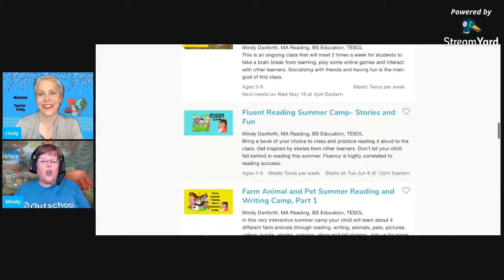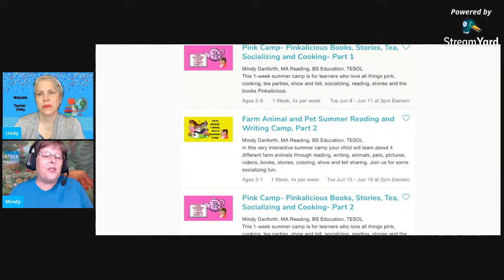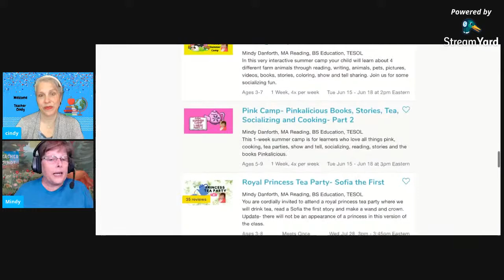OUTSCHOOL: Teacher Showcase , Mindy!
Outschool, Teacher Mindy

*Teach English online and earn up to $25 per hour!

                  Get the FREE VIPKID IPAD USERS GUIDE

*Want to be a vipkid teacher? I will coach you personally!